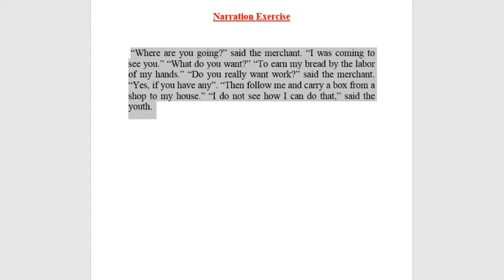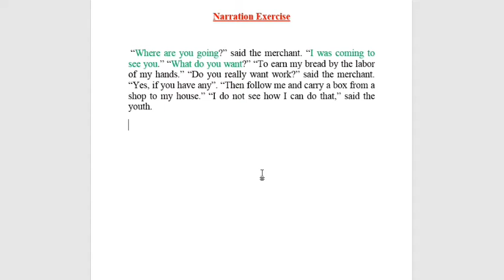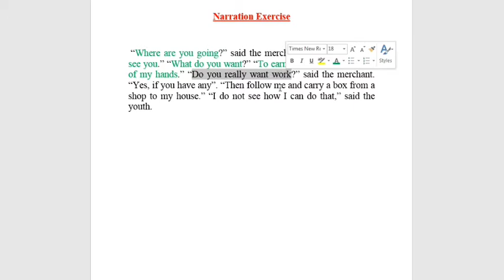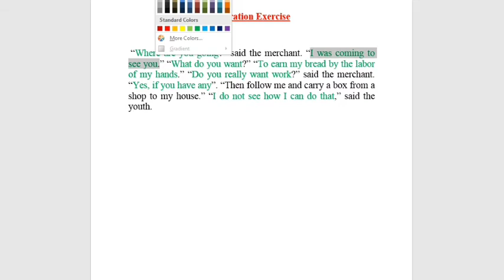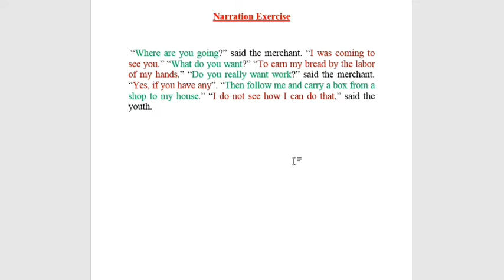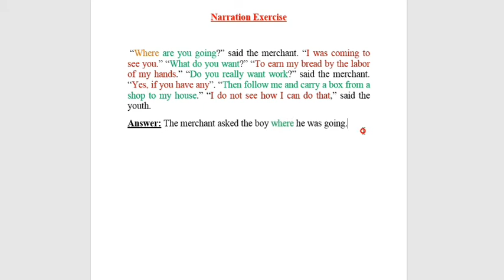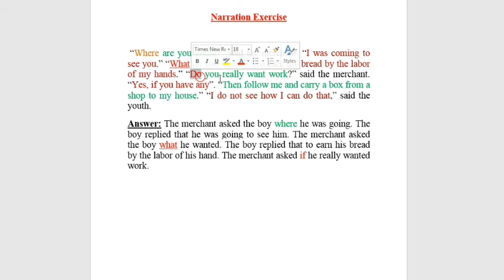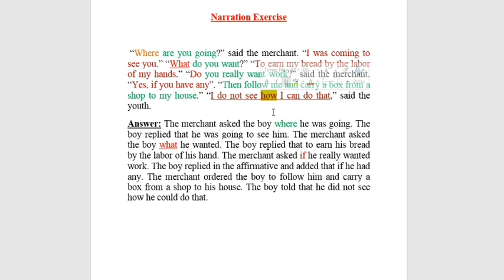Narration exercise - 05